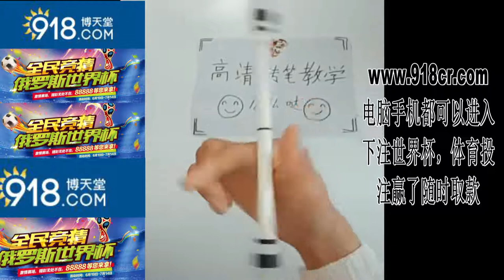舔屏吧！ 小心口水弄湿了键盘！ “每天更新” Funny Video Compilation! Update Daily!